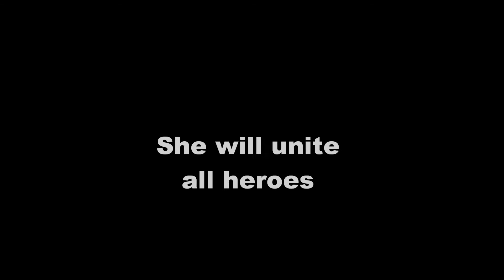White Cat-A new hero (remake)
Since I have found out how to download videos from YouTube, I thought that I can make a version of this video with some clips that has got characters that move.